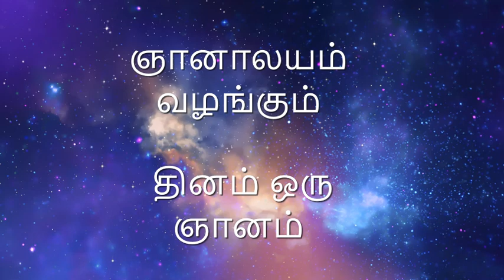மந்திர உச்சாடனம் ஏன் சிறப்பு வாய்ந்தது - ஞானாலயம் வழங்கும் தினம் ஒரு ஞானம்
ஆன்ம விடுதலை அருளும் ஸ்ரீ ரேணுகா தேவி மந்திர தீட்சை மாதம்தோறும் நிகர்நிலையில் (Online) நடைபெறும். எங்கள் இணையதளத்தில் முன்பதிவு அவசியம்.

Activate your pineal gland and attain Soul Liberation by taking the Sri Renuka Devi Mantra Deekshai. The deeksha will be provided online every month.

ஞானாலய புத்தகங்கள்:

முருகப்பெருமான் அருளிய புத்தகங்கள்:
வாழ்வியல் - முருகப்பெருமான்
மூளை எனும் தலைமைச் சுரபி -  முருகப்பெருமான்
ஒளி -  முருகப்பெருமான்
ஒலி -  முருகப்பெருமான்
பிரம்மம் -  முருகப்பெருமான்